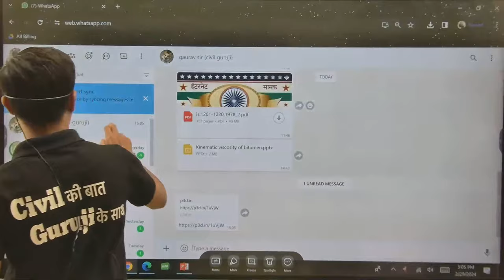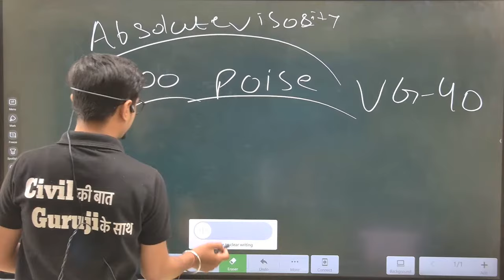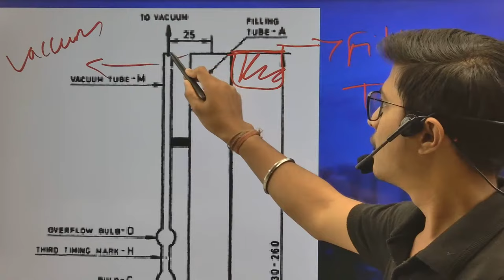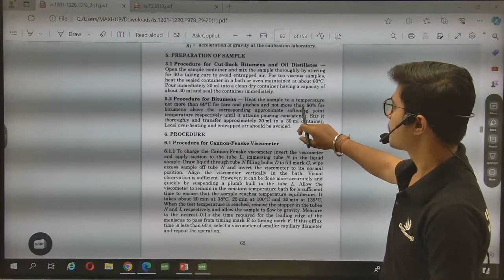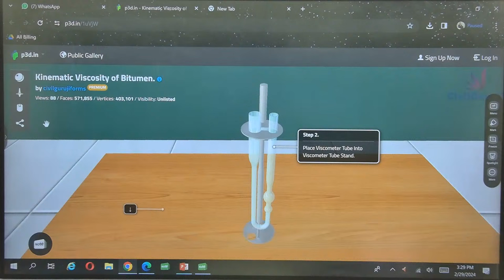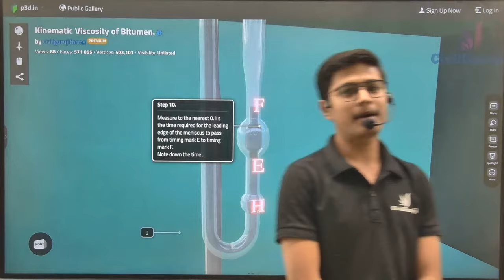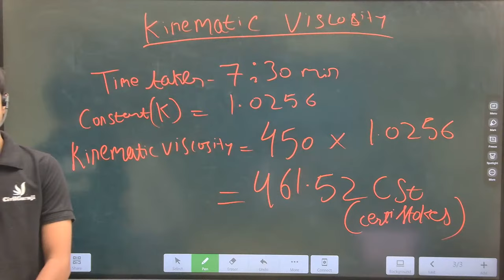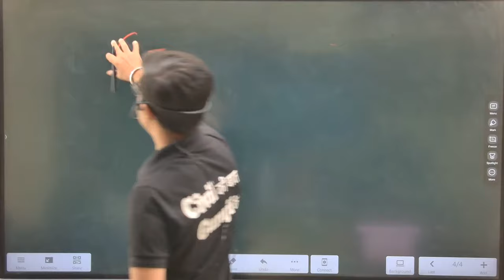Kinematic Viscosity Test of Bitumen | Learn How To Perform Kinematic Viscosity Test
Join us for an enlightening YouTube Live Class hosted by Civil Guruji, featuring our esteemed Corporate Trainer, Er. Gaurav Sahu. This session is a key part of our extensive Training Marathon aimed at Civil Engineers, focusing on the critical topic of the Kinematic Viscosity Test of Bitumen. This workshop is designed to enhance the expertise of both seasoned professionals and aspiring civil engineers by equipping them with the necessary skills to perform the Kinematic Viscosity Test with precision and confidence, ensuring the quality and reliability of bituminous construction materials.

🔍 In This Session, You Will Learn:

✅ Core Principles: Dive deep into the fundamentals of the Kinematic Viscosity Test for bitumen, understanding its importance in evaluating material quality and compliance with construction standards.

✅ Detailed Instructions: Receive comprehensive, step-by-step guidance on conducting the test accurately. From sample preparation to precise measurement and result interpretation, each step is thoroughly explained.

✅ Quality Assurance Techniques: Learn how the Kinematic Viscosity Test is crucial in the quality control processes, influencing the performance and longevity of bituminous constructions, and explore strategies to uphold the highest quality benchmarks.

✅ Navigating Testing Challenges: Tackle the common hurdles encountered during the testing process. We offer practical solutions to streamline your testing procedures, ensuring both efficiency and accuracy.

✅ Practical Application Insights: Engage with case studies that highlight the significance of the Kinematic Viscosity Test in achieving project success. These real-life examples underline the practical utility and vital importance of the test in ensuring material integrity.

✅ Live Interaction with the Expert: Participate in a dynamic Q&A session with Er. Gaurav Sahu. This is an excellent chance to clarify doubts, seek advice, and engage in discussions on the nuances of the test. The interactive segment promises a rich exchange of knowledge and experiences among attendees.

🔔 Be a part of our Official Social Media Community

🛠️ And Grow Your Practical & Software Skills:
With Civil Guruji, propel your practical and software skills to new heights. Be part of a community that's constructing the future, one project at a time.